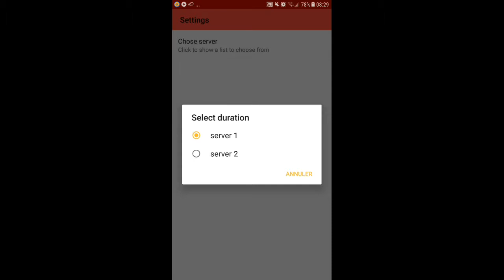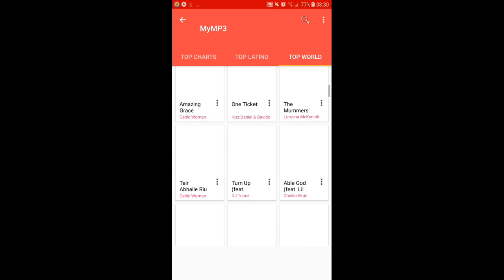Easy way to download your top mp3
Down your favorite music is very easy using MyMP3 Downloader App